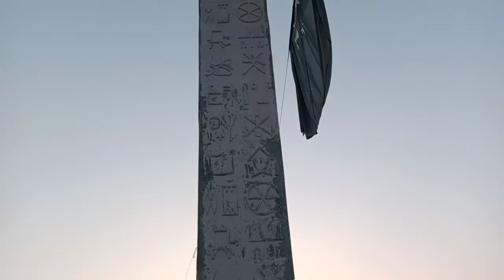Today's city vlog | Beautiful City Sahiwal | travel video | everyday vlogs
Today's city vlog,
Beautiful City Sahiwal,
Travel video,
Everyday vlogs,

Hello all lovely people, we welcome you all to our youtube family
We live in little village of Sahiwal.
We will make lovely videos on village life vlogs, dairy farm, buffallo milking, everyday vlogs, travel videos , health care etc.
We will add videos of lifestyle vlog, village life etc.